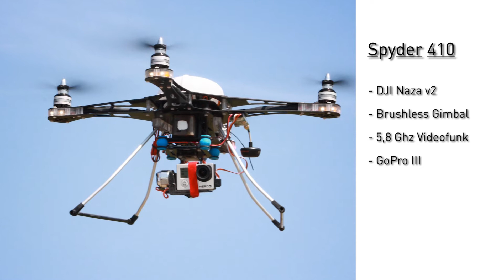Adlersberg von oben - Adlersberg from above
UAV: Spyder410, BrushlessGimbal, AlexMos Elektronics, GoProIII Black